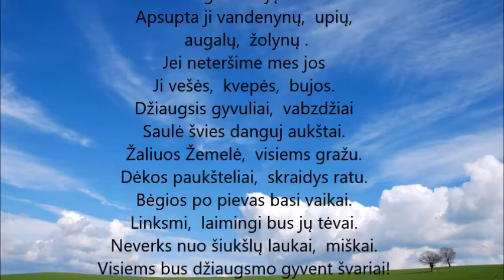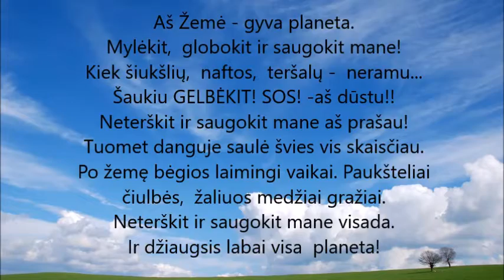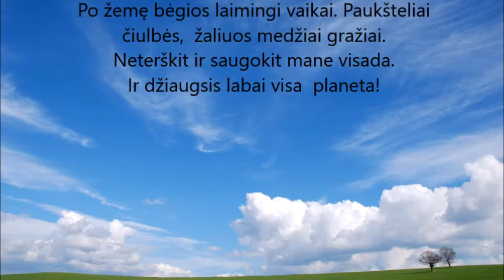Jei žemė būtų žmogus, Globalaus švietimo savaitė 2019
Vaizdo siužeto kūrėjai –   Kauno lopšelio-darželio „Varpelis", „Voveraičių", „Pasakėlės", „Kregždučių" ir „Pelėdžiukų" grupių vaikai su auklėtojomis Erika Starkuviene, Dalia Meldaikiene, Lina Dagiliene ir Regina
Misevičiene.